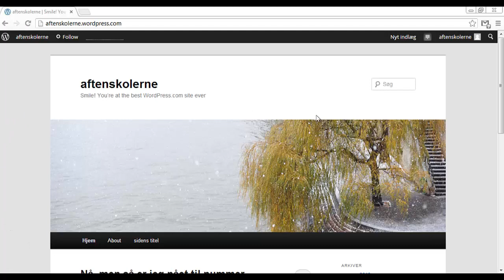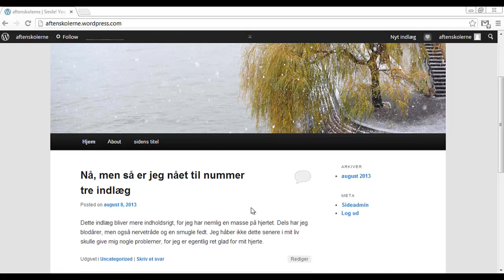Sider og indlæg